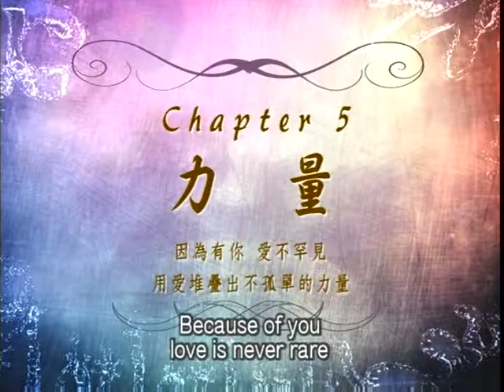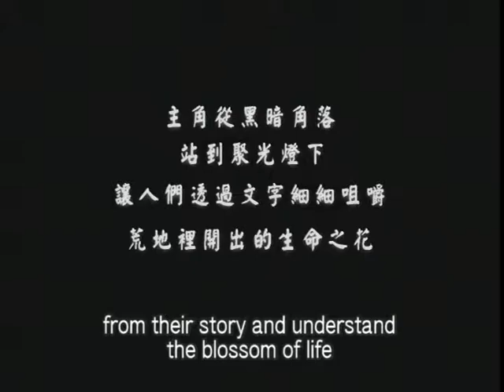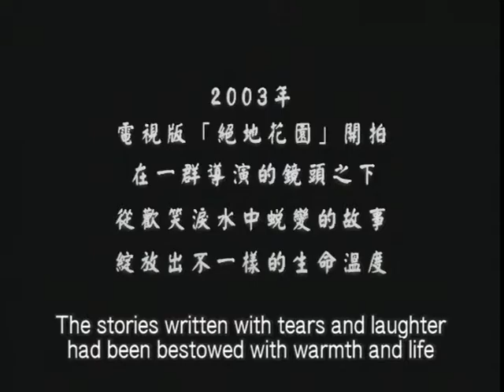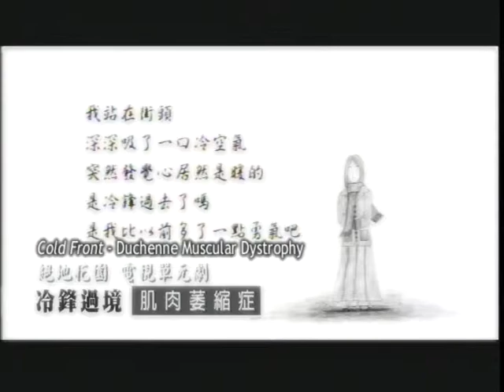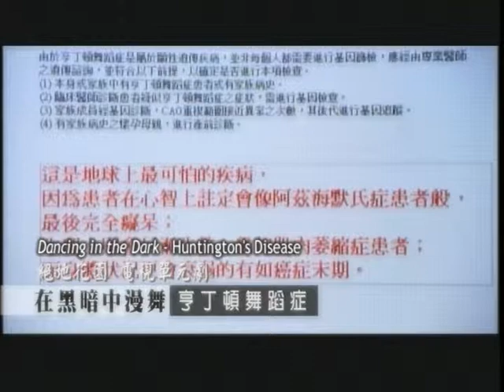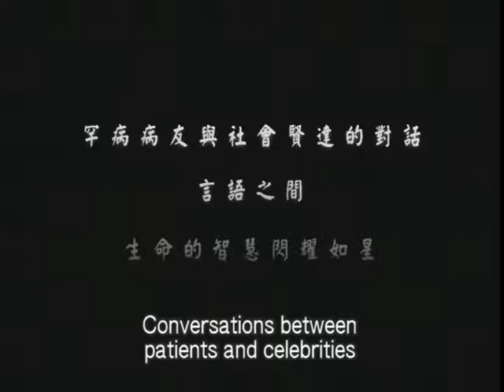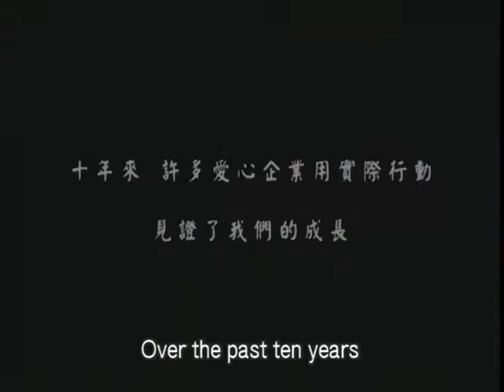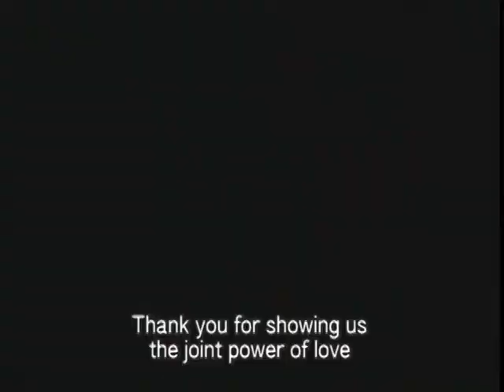Pr10 Years of Collaborative Efforts Documentary on Taiwan Foundation for Rare Disorders Ch5-Power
10 Years of Collaborative Efforts Documentary on Taiwan Foundation for Rare Disorders Ch5-Power.  Receiving warm support from the society to the establishment of TFRD "Because of you, love is never rare.